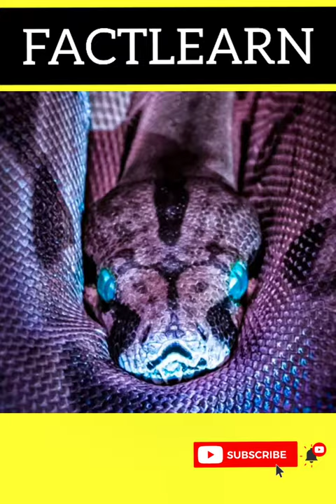AMAZING FACTS ABOUT DANGEROUS SNAKE | anaconda snake by Factlearn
Welcome To,
... Factlearn...

This video is about :

● If you enjoyed this video, then ↓
3. write any suggestion or your thoughts about this video in the comment section, 🤗

Topic Covered :
most poisonous snakes
most poisonous snakes in the world
world's most poisonous snakes
poisonous snakes
snakes
most dangerous snakes
the most poisonous
in the world
anaconda
anaconda facts
anaconda snake
anaconda facts and information
green anaconda
facts
giant anaconda
anaconda interesting facts
green anaconda facts
facts about anacondas
anaconda fun facts
fact
fact anaconda in hindi
giant anaconda facts
anaconda facts for kids
anaconda facts in hindi
anaconda snake facts
amazing facts
facts about green anacondas
facts about giant anacondas
anacondas
yellow anaconda
facts in hindi
largest anaconda

🙏🙏keep support new YouTuber🙏🙏